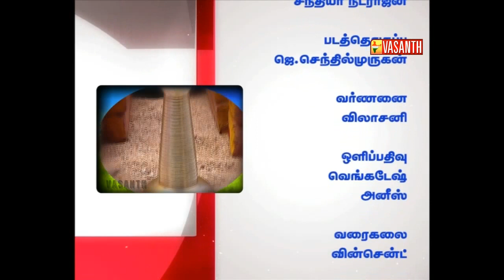Star Veetu Pongal | Pongal Special Comedy Program with Star | Vasanth TV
Program Name: Star Veetu Pongal ( Pongal சிறப்பு நிகழ்ச்சிகள்  )
Pongal Special Program | Comedy Program | Television Special Programs | Singer Velmurugan